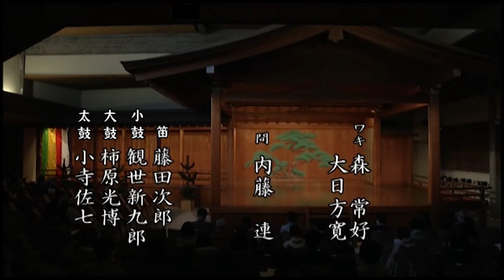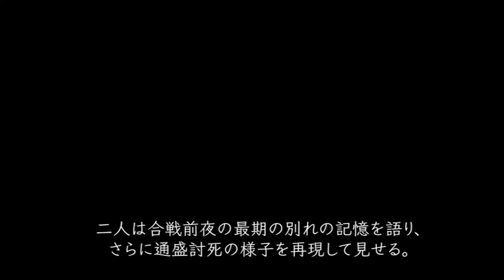2021年4月18日 梅若会定式 能「通盛」ダイジェスト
2021年4月18日感染防止対策の上、梅若会定式が行われました。当日の能「通盛」の様子をダイジェストでお送りします。
※音声データに不具合が生じたため、映像とあらすじでお楽しみください。